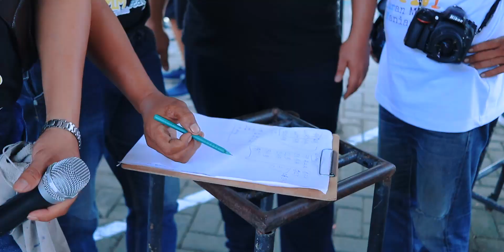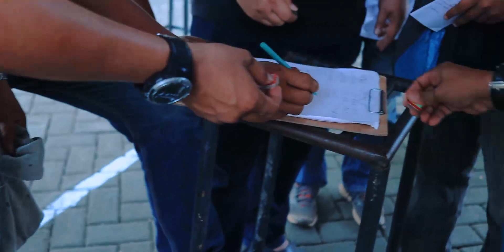Kunci Sukses Murai SUPERMAN Juara Selama 5 Minggu Tanpa Henti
Mr. Alex berbagi cerita bersama kami dalam mengupas berbagai pengalaman bersama superman dan cerita asli dari sang perawat Superman bagaimana beliau bisa menstabilkan kondisi selama 5 minggu tanpa henti main di berbagai EO dan selalu dapat juara.